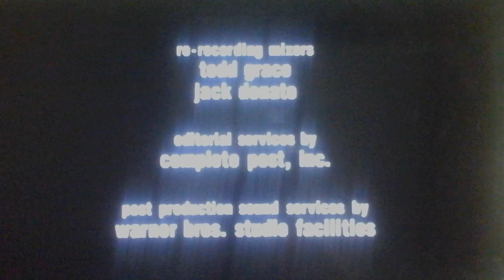Weitz, Weitz and Zuker/DreamWorks SKG/Warner Bros. Television (2002) #1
Taken From "Off Centre"